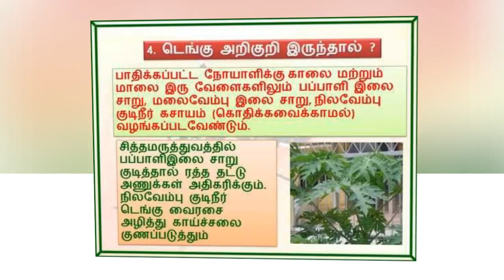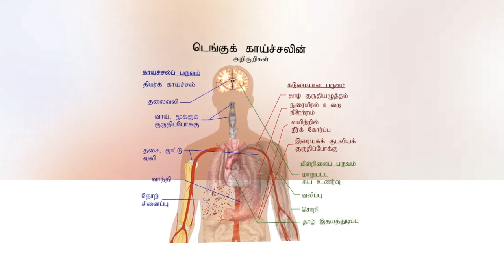Health Tips-Nilavembu Kashayam-டெங்குவை கட்டுபடுத்தும்-மருத்துவ குணங்கள்.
நிலவேம்பு கஷாயம் டெங்குவை கட்டுப்படுத்தும்,
நிலவேம்பு கஷாயம் சிக்கன்குனியாவை விரட்டும்,
நிலவேம்பு ஒரு நாளைக்கு 3முறைக் குடிக்கவும்,
நிலவேம்பு  வைரஸ் கிருமிகளை  அழிக்கும்,
நிலவேம்பு கஷாயம்  காய்ச்சலை நீக்கும்,
நிலவேம்பு என்சைமிகளின் சுரப்பை சீராக்கும்